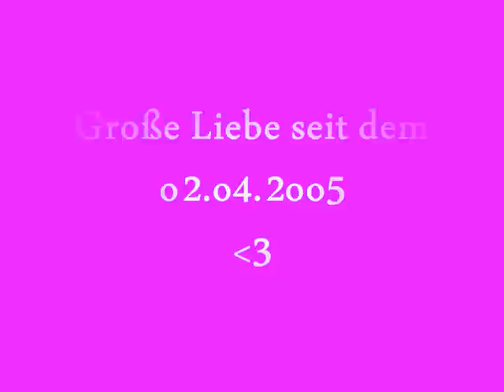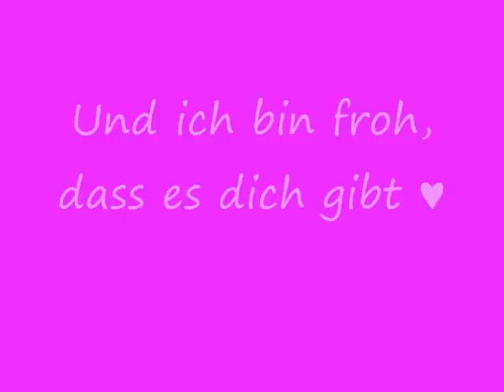Cinzano ♥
Mein Bester ♥